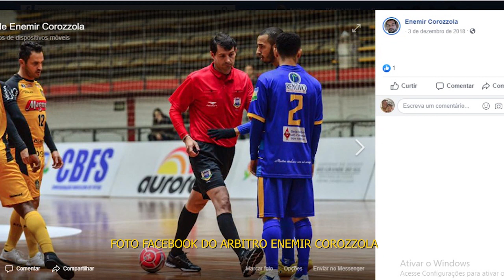Os absurdos erros de arbitragens que prejudicaram a ACMF na Liga Nacional 2019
Edição mostra os erros de arbitragens no confronto entre o Magnus Sorocaba e o Integrado Campo Mourão Futsal, em partida válida pelas quartas de finais de Liga Nacional de Futsal 2019.